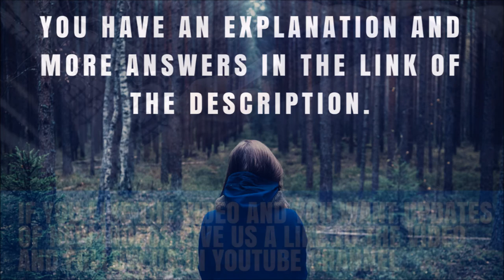Belinda’s boutique just started carrying 3 new designer labels. She wants to show an image ad announ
Get Answers ✅✅✅ Belinda’s boutique just started carrying 3 new designer labels. She wants to show an image ad announcing the new collections to people who are browsing websites about designer clothing. Which campaign type is a good fit?

"Display Network"

"Shopping"

"Search Network only - All features"

"Search Network only - Standard"

Explanation:
A word "announcing" is a key. She is still not selling, right? Otherwise Shopping ad format would be more suitable answer.
With a Display Network only campaign, your ads can show throughout the Google Display Network. This campaign type works by matching your ads — including text, image, rich media, and video ads — to websites and other placements, like YouTube and mobile apps, with content related to your targeting.

The Exam contains 65 questions. You have 90 minutes to answer them. But there are 128 possible different questions you could get during AdWords Fundamentals Assessment Exam.